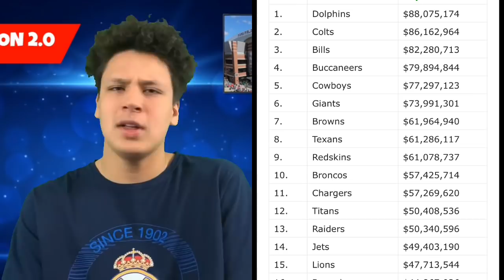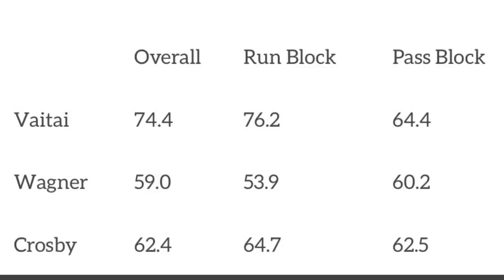Lions Free Agency Grades! Risky Signings? Biggest Steal? Detroit Lions Talk